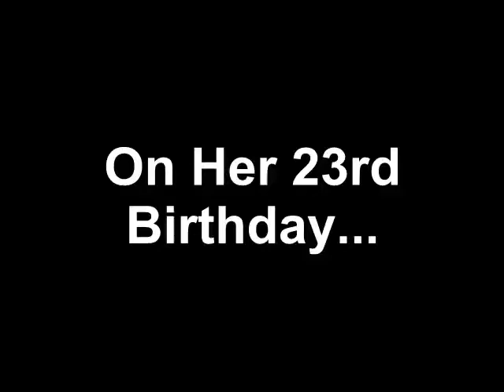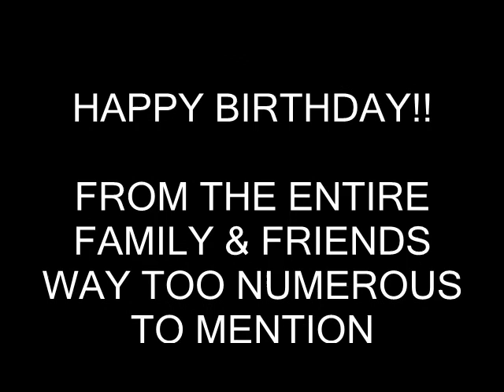Bentevia's 23rd Birthday